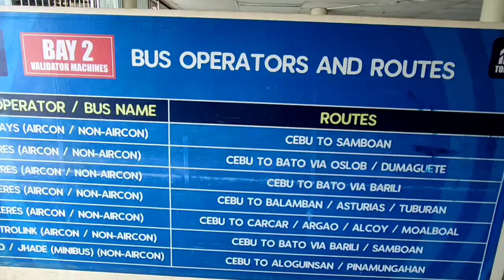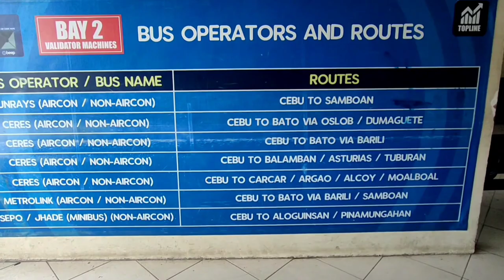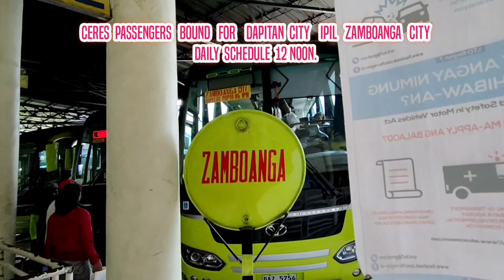CEBU SOUTH BUS TERMINAL | NATALIO BACALSO AVENUE | Cebu City Philippines 🇵🇭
Hello mga Bro & Sister ! Hope everything is Fine in  our daily activities and always in Good Health!.

Cebu City South Bus Terminal

Beyahing South  Bound , Labi na sa mo uli ay ug Mindanao ,Negros .

CERES Landtrip Bound for Dapitan City via Zamboanga City Limited Stop.
daily schedule 12: noon.

For more information please check my YouTube channel Description..

You may reach thru my comment section,

Catch Me if I Fail - NEFFEX

Ayo - Ayo Amping Permi - Chuckoy Vicuña

Thank you so much for coming & watching 🥰

God Bless !